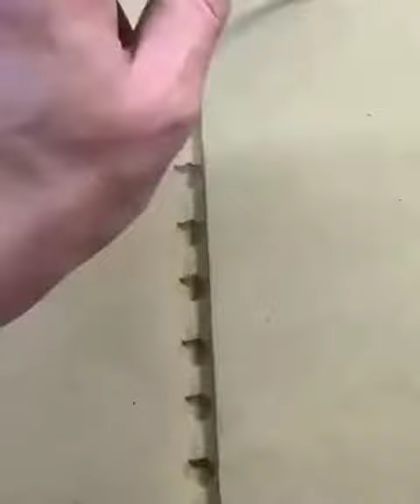물건 복사하기